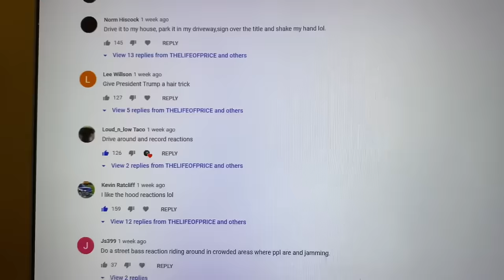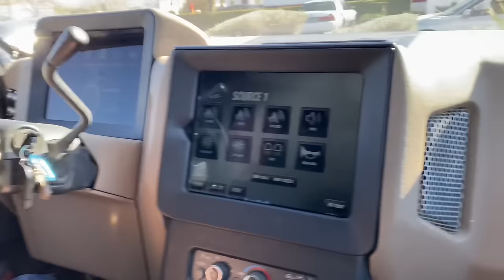😲 HITTING THE STREETS OF LAS VEGAS WITH 100,000 WATT STSTEM!👌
Well we went and did it like y’all said to! What video should we do with NEO hoe next?! Should we give stragers from the las vegas strip demos? Remember on you can
If you wanna be a Street Banger you can by shopping FOR ALL YOUR CAR AUDIO NEEDS!

😲 LOWEST PRICE GUARANTEED
👀 FREEBIES IN EVERY ORDER!